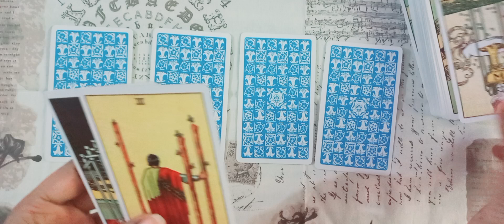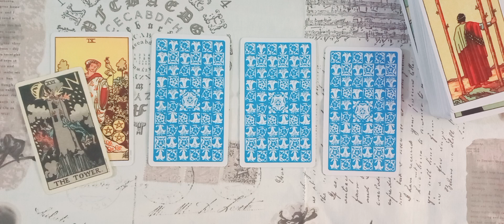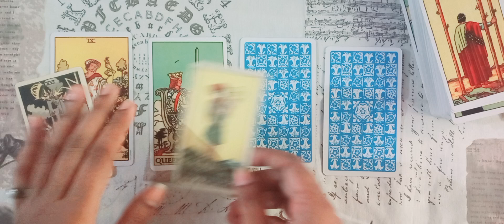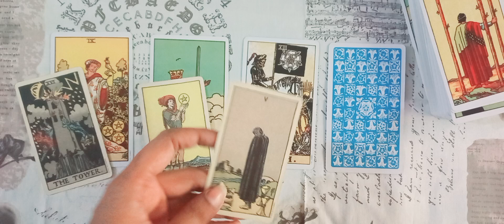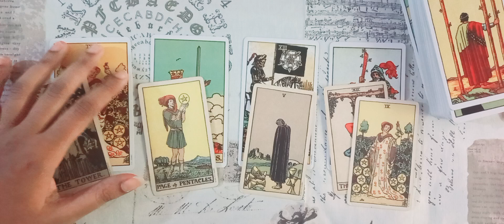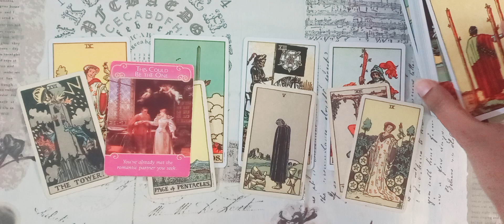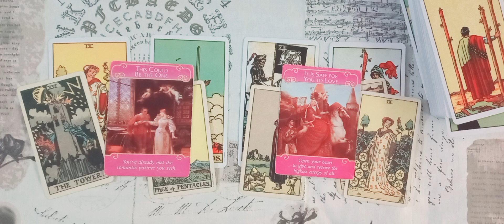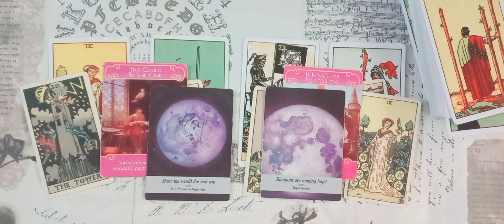GEMINI ♊️ AUGUST #2024 URDU/HINDI